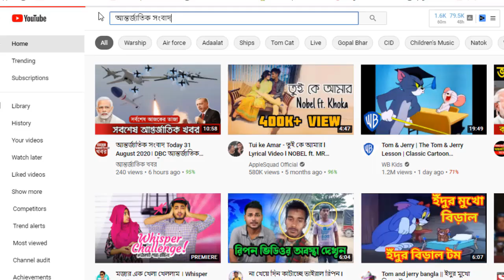আন্তর্জাতিক সংবাদ Today 09 Oct-20 তাজা📺BBC আন্তর্জাতিক খবর antorjatik sambad বিশ্ব সংবাদ bangla news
আন্তর্জাতিক খবর Today 09 October 2020 তাজা খবর আজকের। BBC আন্তর্জাতিক সংবাদ antorjatik sambad বিশ্ব সংবাদ bangla news international news today bangla bbc
BBC আন্তর্জাতিক খবর ll ০৯ অক্টোবর ২০২০  ll আন্তর্জাতিক সংবাদ ll antorjatik khobor ll আন্তর্জাতিক সংবাদ